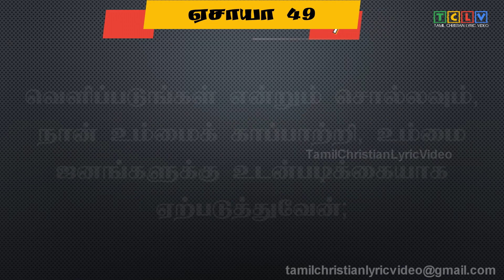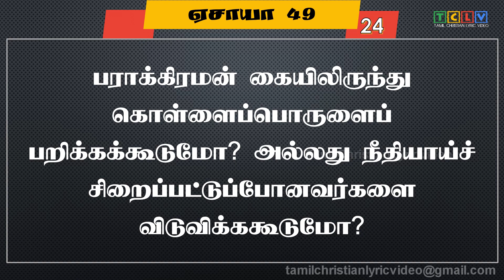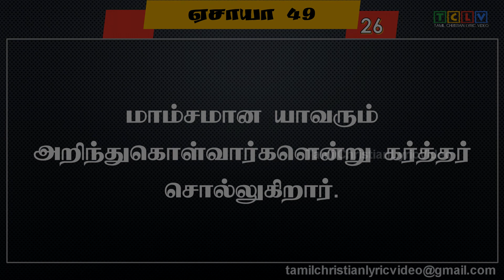ஏசாயா 49:1-26 | ISAIAH 49:1-26 | YESAYA 49:1-26 | TAMIL BIBLE VERSES | TCLV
NOW YOU CAN LISTEN OUR PODCAST
Anchor

ஏசாயா 49 ஆம் அதிகாரம். Isaiah chapter 49 in tamil.